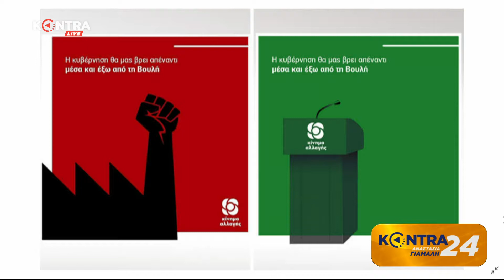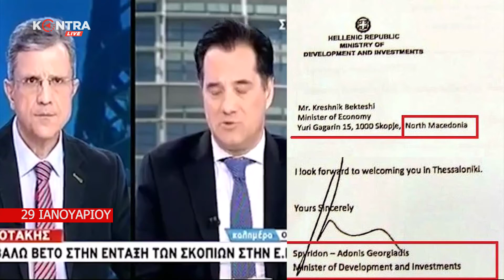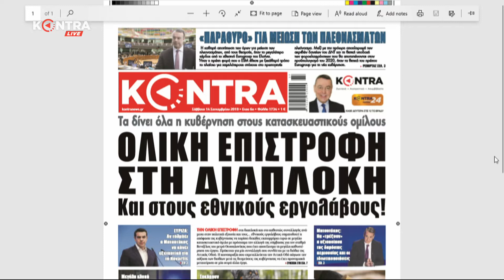"Kontra 24" με την Αναστασία Γιάμαλη 13 Σεπ.2019 | Kontra Channel Hellas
Ακολούθησε μας:
Twitter Καλεσμένοι της αποψινής εκπομπής
 - Σπύρος Σουρμελίδης (Σύμβουλος έκδοσης εφ. "Κυριακάτικη Kontra News")
 - Δημήτρης Καραϊτίδης (Πρέσβης ε.τ.)
 - Σάκης Ιωαννίδης (Στέλεχος Ν.Δ.)
 - Νίκος Ξυδάκης (Στέλεχος ΣΥ.ΡΙΖ.Α.)
 - Θέμης Κοτσιφάκης (Μέλος Κεντρικής Επιτροπής ΣΥ.ΡΙΖ.Α.)
 - Δέσποινα Σπανού (Στέλεχος Λαϊκής Ενότητας)
 - Μάριος Αραβαντινός (Δημοσιογράφος)